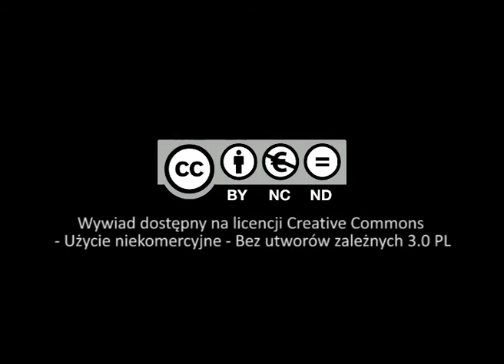O Karolu Wojtyle podczas pobytu w Niegowici... (Józefa Wachel)